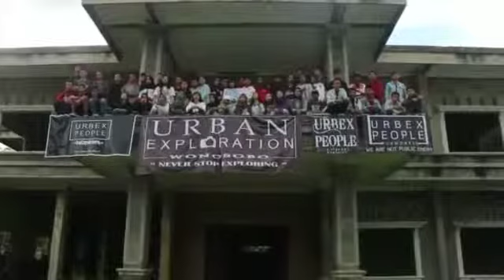Urban explorer meet collaboration di banjarnegara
Hello. Kami dari @urbexpeoplewonosobo @urbexpeoplebanjarnegara_ @urbexpeoplecilacap @urbexpeople_purworejo regional dari @urbexpeople kami telah mengadakan meet collaboration di Gedung Sokanandi Banjarnegara.

Kami ucapkan terimakasih terhadap teman-teman media partner dan support sehingga dapat berjalan dengan lancar acara ini.

Buat rekan-rekan JAWATENGAH  yang ingin bergabung di komunitas ini bisa hubungi👇
Id line👉 danu_teguh
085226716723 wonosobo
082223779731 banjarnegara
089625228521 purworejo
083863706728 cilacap